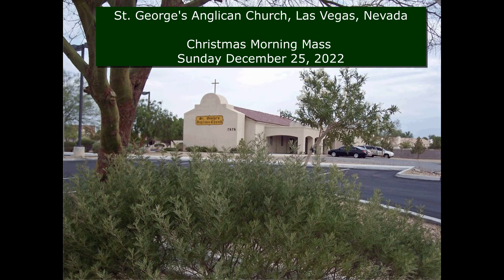Christmas Morning Mass 2022 - St George's Anglican Church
Christmas Morning Mass at St. George's Anglican Church in Las Vegas, Nevada on Sunday, December 25, 2022.

Fr. Gordon Hines presiding.